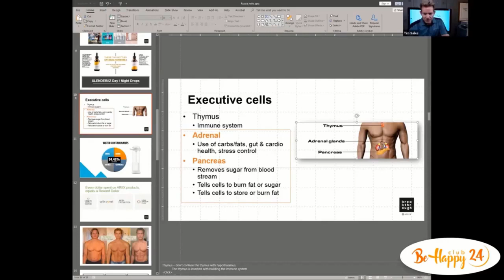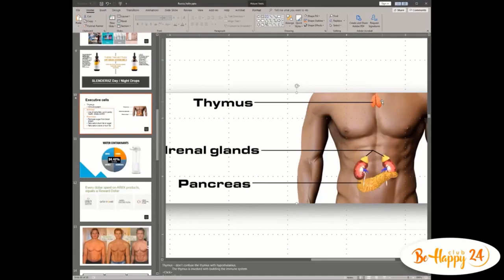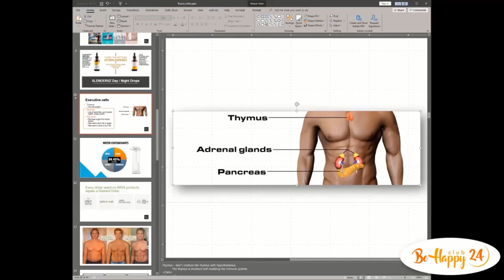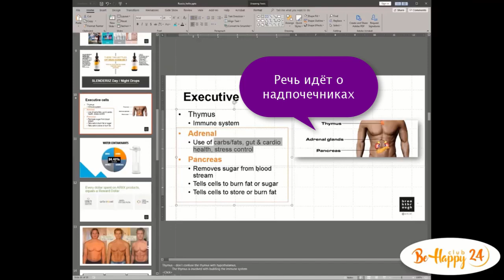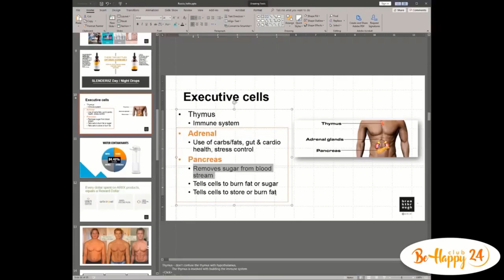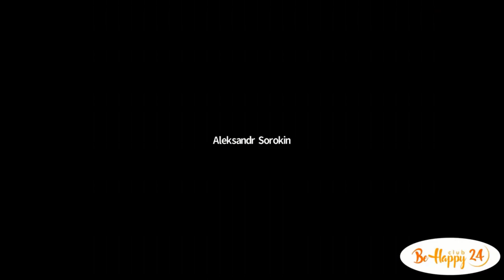- 15 кг!!! Как работают капли Slenderiiz для коррекции веса? Реальные результаты Ariix.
Как работают капли  Slenderiiz и почему люди получают настолько невероятные результаты?
Программа коррекции веса признана трижды лучшей программой для коррекции веса в США,  штат Юта.

Смотрите видео семейной пары, которые не только сами получили отличные результаты в коррекции фигуры, а и помогли большому количеству людей оздоровиться и откорректировать вес и обрести фигуру мечты.

🍰Хочешь сбросить лишний вес?  Мечтаешь похудеть без жёстких ограничений? Решение есть!!!

😳🌎Более 1 млрд человек в мире страдают избыточным весом или ожирением. Каждый 3й житель планеты.

По данным ВОЗ 25% жителей Украины страдают от ожирения и 58% имеют лишний вес.

Ищешь лучший способ коррекции фигуры? Капли Slenderiiz уже есть в продаже в Украине. 🇺🇦 Купить капли для похудения Slenderiiz в Украине

🇵🇱В соседней Польше капли Slenderiiz также пользуются спросом, так как в Польше, как и в Литве показатель людей с лишним весом 57-58%.

🛒Оформить заказ и получить капли Slenderiiz с доставкой на дом в Польше можно по ссылке

🇱🇹🛒Оформить заказ и получить капли Slenderiiz с доставкой на дом в Литве можно по ссылке

Круто, что программа коррекции веса Slenderiiz из США доступна уже в СНГ. 🇳🇱Купить капли для похудения Slenderiiz в России

Для составления набора с вегетарианским протеином Pure Nourish и коктейлем Power/Beauty Boost обращайтесь.

В 🇬🇧Британии 64% взрослых имеют лишний вес. Закажите капли Slenderiiz в Британии, и поразите себя и окружающих фигурой мечты

🇵🇹Согласно статистическим данным 29% жителей Португалии страдают от лишнего веса. Хотите заказать набор Slenderiiz капли, коктейли Beauty Boost и Pure Nourish в Португалии и сбросить вес?

🇩🇪В Германии и 🇫🇷Франции от ожирения страдают 21-22% населения.

🇩🇰По оценкам специалистов, через 15 лет каждый пятый жителей датского королевства будет страдать от избыточного веса, если кардинально не поменяет свой образ жизни. “ Заказать капли для похудения Slenderiiz в Дании

🇸🇪Число чрезмерно полных жителей Швеции увеличится приблизительно на 10% по сравнению с сегодняшним днём и достигнет четверти страны в ближайшие годы.

🇸🇪Купить капли Slenderiiz в наборе с протеиновым коктейлем Pure Nourish + Beauty Boost и нормализовать вес в Швеции

🇮🇹Заказать капли для похудения Slenderiiz и сбросить лишний вес в Италии

🇮🇪Купить набор Slenderiiz, Beauty Boost и Pure Nourish и сбросить лишний вес в Ирландии.

🇳🇱Для жителей Нидерландов приобрести программу Slenderiiz и сбросить вес можно по ссылке

🔎Не нашли Вашу страну в списке?

🛒🛍Я помогу составить набор продуктов и дополнить покупку капель Slenderiiz такими продуктами как: Power Boost - ,  Beauty Boost- , Pure Nourish - , Giving Greens - , Puritii фильтр для воды и
Оформить заказ с доставкой на дом по самой выгодной для Вас цене.